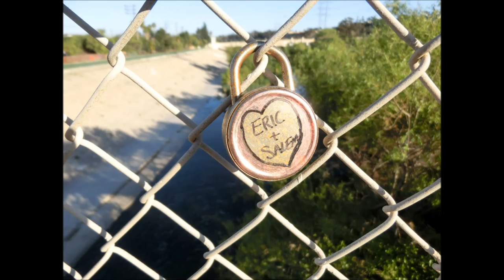2016/04/18 Love Locks At Sunnynook Pedestrian Bridge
Enjoy!Love Locks At Sunnynook Pedestrian Bridge